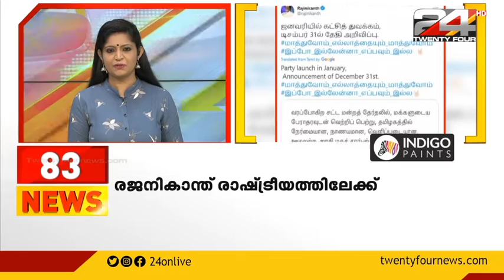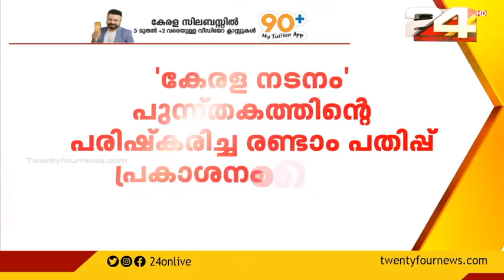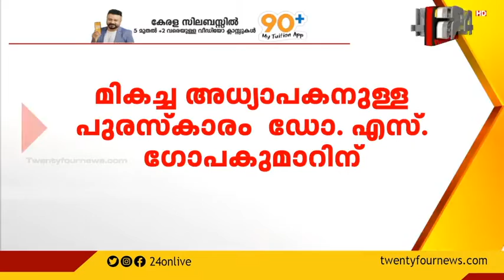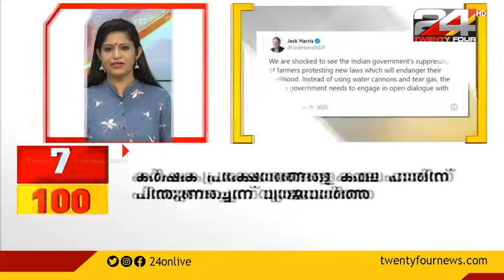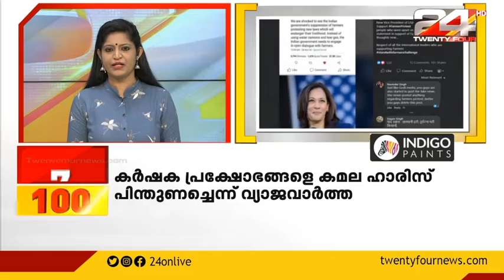100 NEWS | 100 Top News Of The Day | 03 DECEMBER 2020 | 09 PM | 24 NEWS